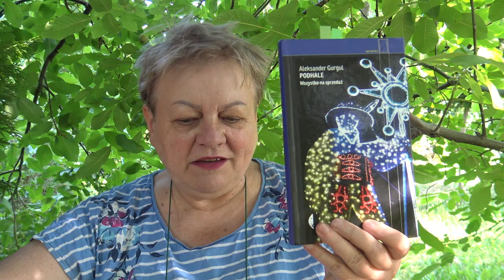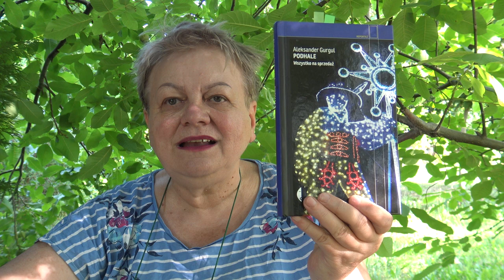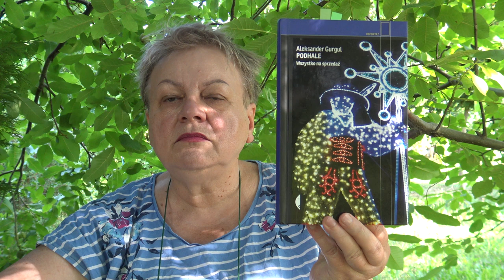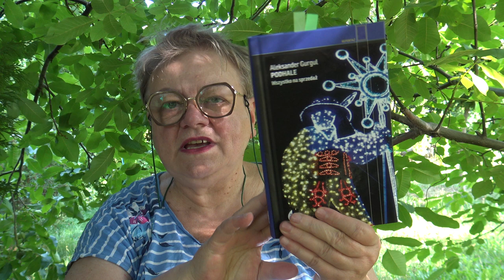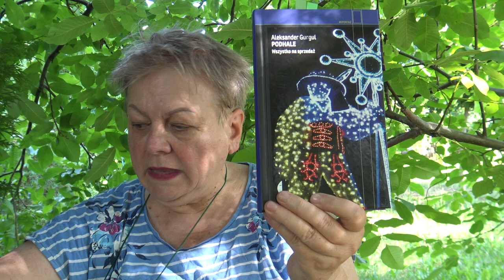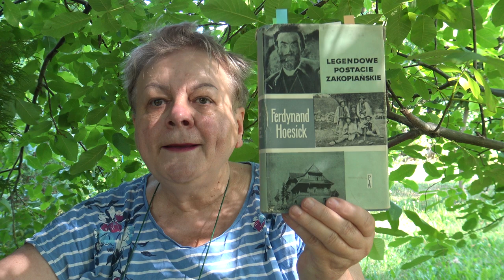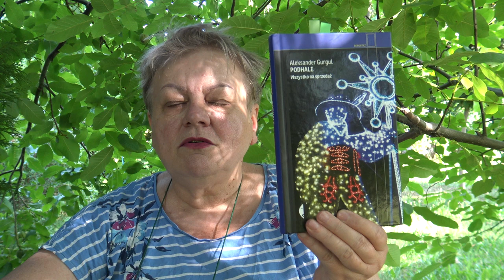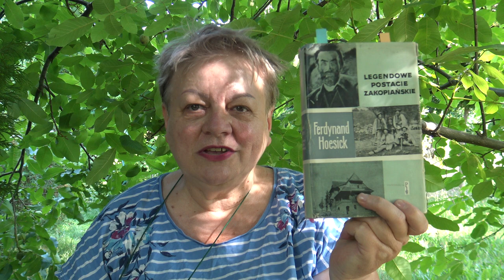"Podhale.Wszystko na sprzedaż" Aleksander Gurgul.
Przedstawiam reportaż o wspólczsnym Podhalu.